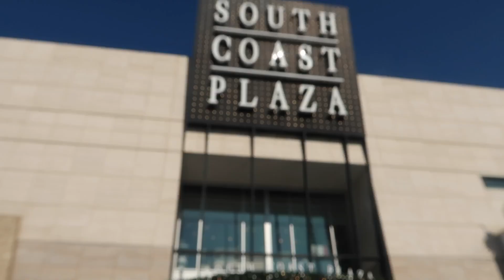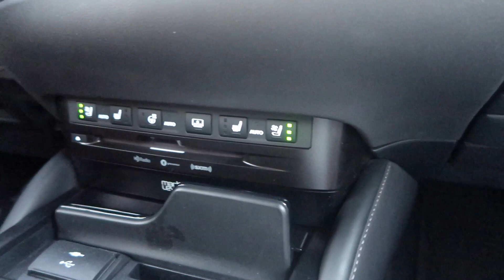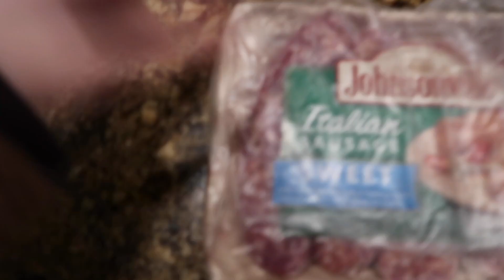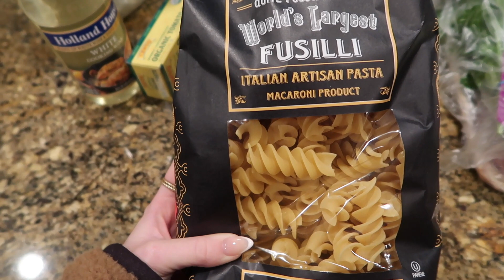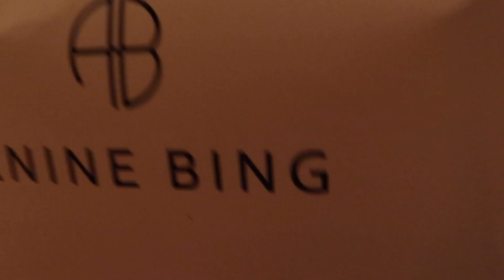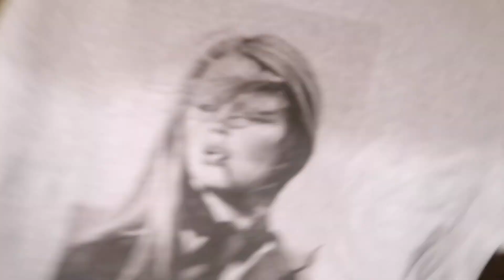VLOGMAS DAY 21 | Christmas Shopping + Cook Dinner With Us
I'll be trying to post a new vlog everyday until Dec. 25th
xx katie